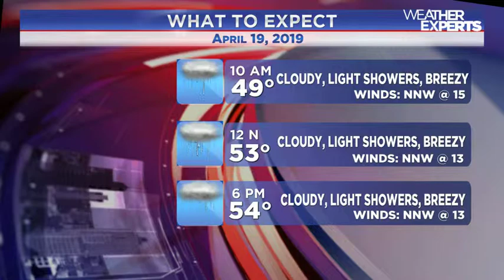WREG-TV INSTAWEATHER FRIDAY 4.19.2019